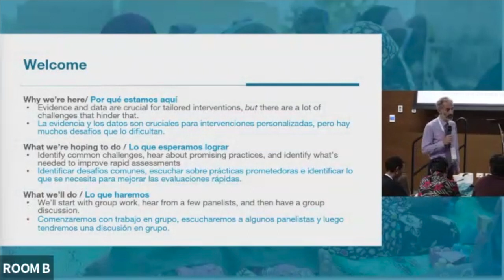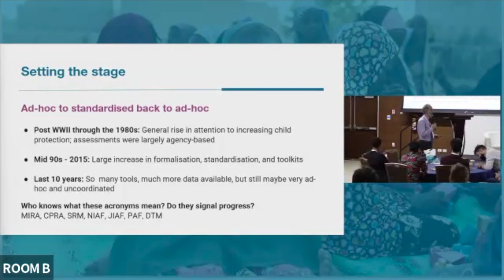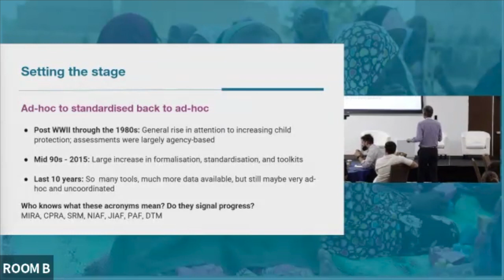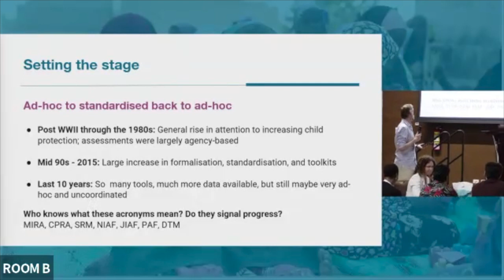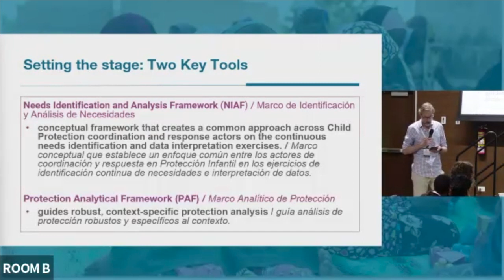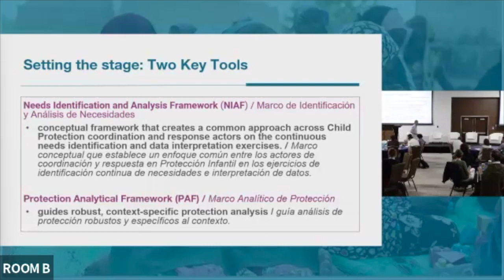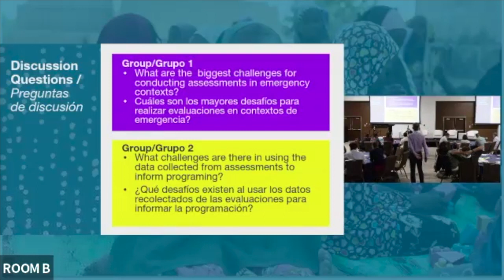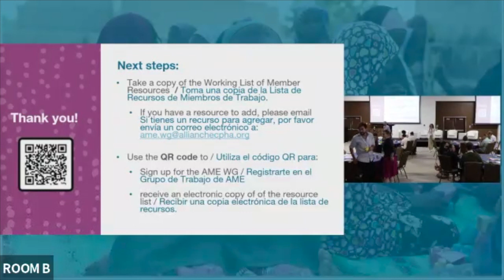WG/TF/I Session 1.2 | Do We Need “Needs” Assessments? When, how, and why to use Rapid Assessments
2024 Annual Meeting for Child Protection in Humanitarian Action - Working Group, Task Force, and Initiative Session 1.2 | Do We Need “Needs” Assessments? When, how, why, and why not to use Rapid Assessments